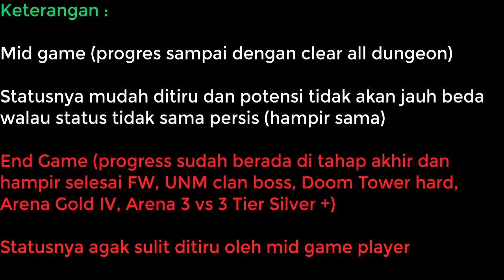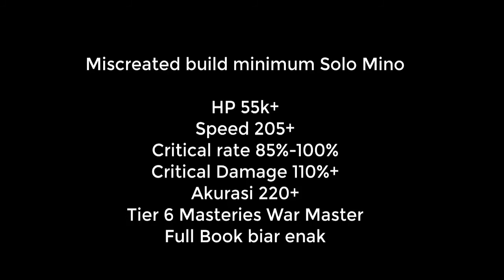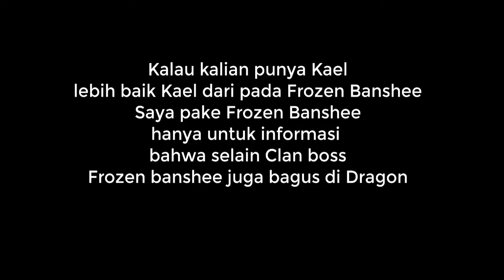Video untuk pemula sampai dengan mid game Raid Shadow legends Part 2